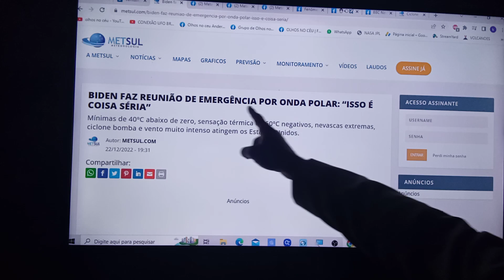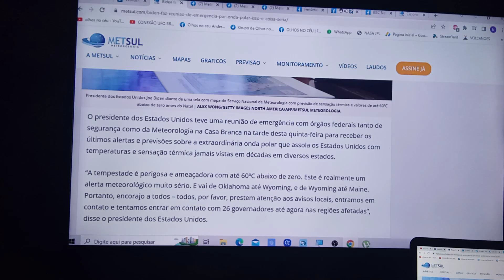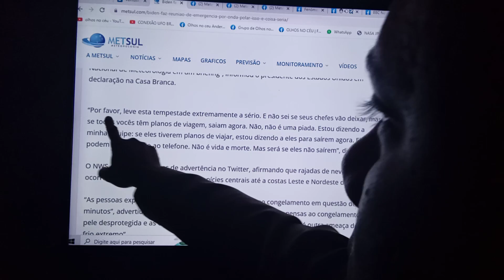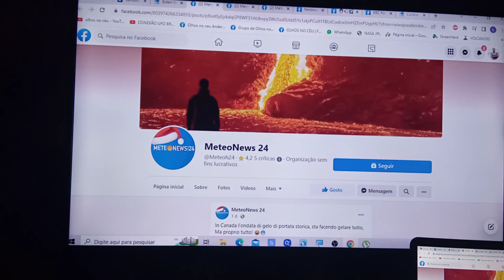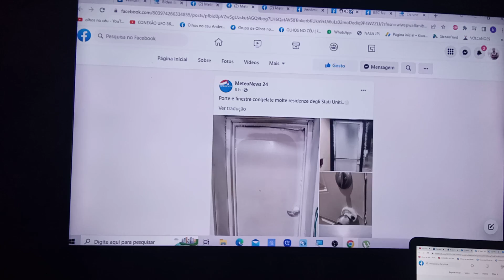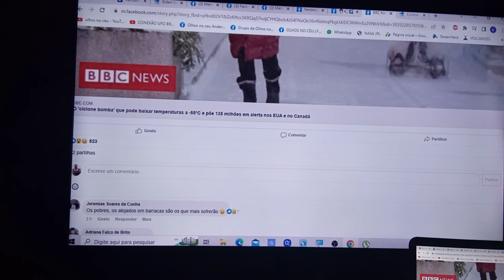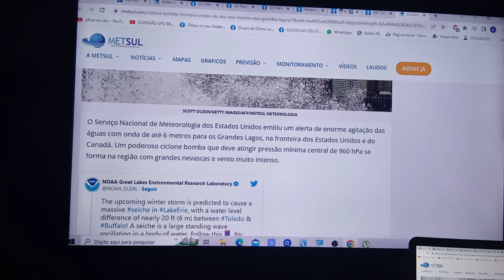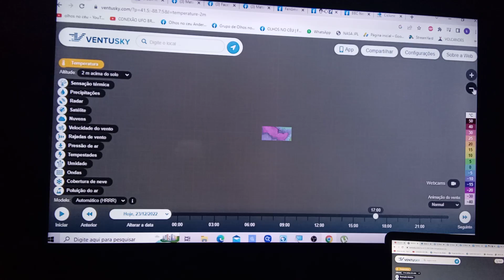URGENTÍSSIMO! BIDEN FAZ REUNIÃO DE EMERGÊNCIA, FEMA ENTRA EM AÇÃO!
O PRESIDENTE JOE BIDEN FEZ UMA REUNIÃO DE EMERGÊNCIA NA CASA BRANCA, COM ÓRGÃOS FEDERAIS COMO A FEMA, SOBRE O QUE ESTA PARA ACONTECER